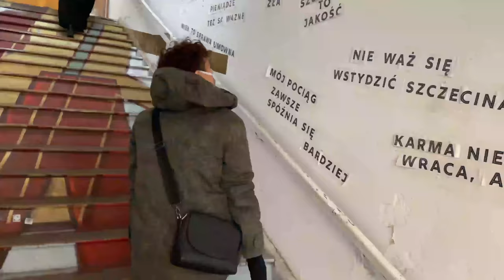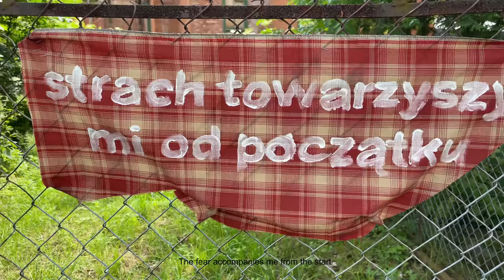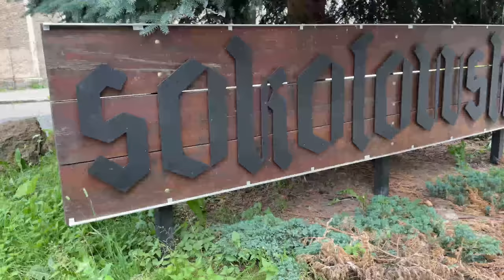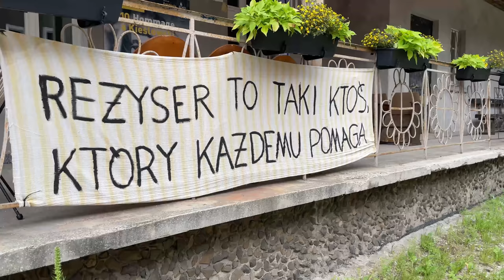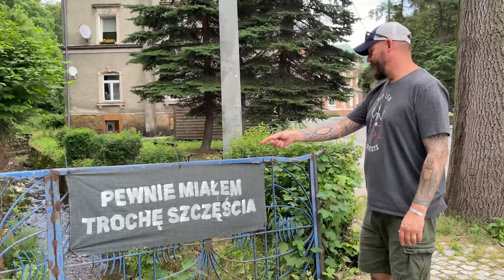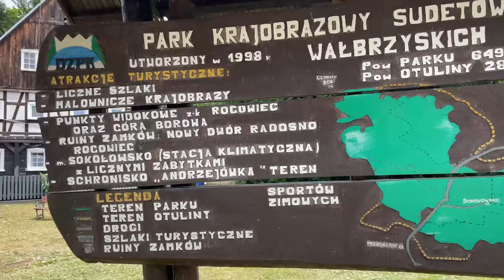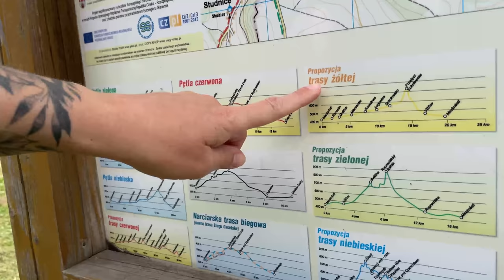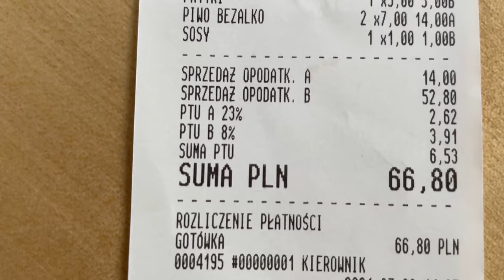Mysterious Skull Chapel | Polish Sudety Mountains | Kudowa Zdrój | Poland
In this episode we're going to Kudowa Zdrój to visit the mysterious Skull Chapel. We are in Polish Sudety Mountains. Thanks for tagging along! We hope you put Poland on your trip calendar and visit Poland soon.

You may also support by purchasing Anna's mini cookbook "POLISH YOUR KITCHEN, A BOOK OF MEMORIES; CHRISTMAS EDITION" via Amazon:

Edited by Gosia Wawer.